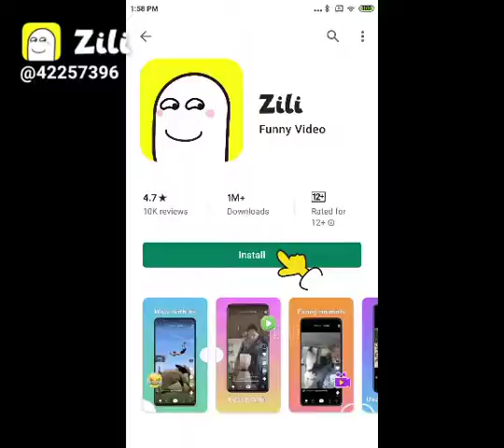New Comedy Funny video clips 2020| Best funny video|WhatsApp funny status